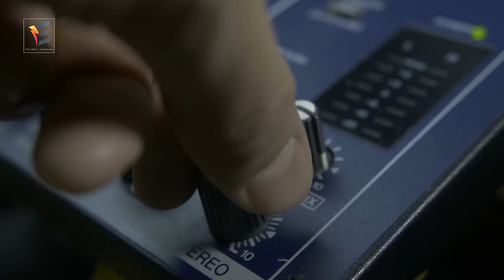মাটির ৮.৫ মাইল নিচে লক্ষ লক্ষ মানুষের চিৎকারের শব্দ! বিজ্ঞানীরা ভয়ে পালালো! deepest hole sound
You Can Share your Ideas In comment Box.